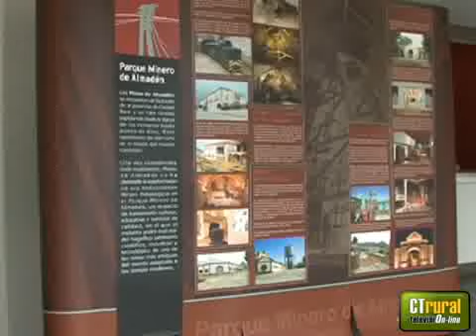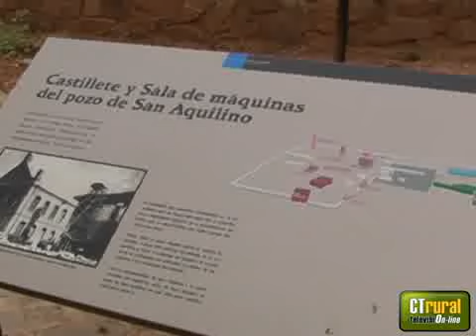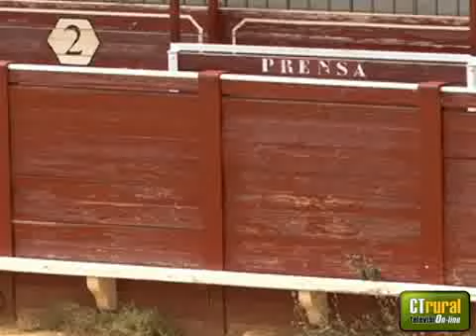ALMADÉN. Mercurio y Arena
La locadidad de Almadén es conocida por la expotación de sus minas de mercurio que la historia liga estrechamente con su plaza de toros que es única en el mundo.